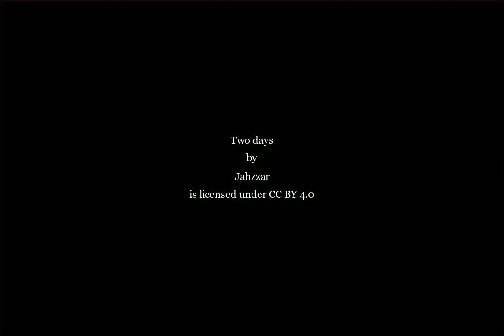2611 S Grove Street, Ypsilanti, MI - 20221068023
2611 S Grove Street

14.21 Acres, $550,000, MLS# 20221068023

OVER 14 ACRES VACANT LAND, VAN BUREN PUB SCHOOL DISTRICT, CLOSE TO SHOPPING AND FREEWAYS. BATVAI